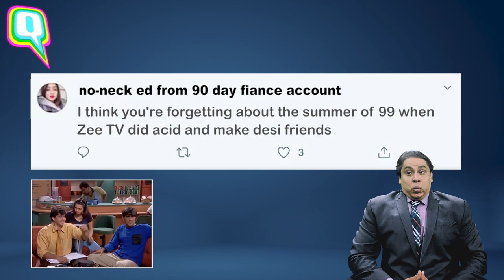Can Cyrus Broacha Convince You To Watch 'Hello Friends'? | The Quint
The world may have gotten over HelloFriends, the Hindi remake of Friends, but CyrusBroacha hasn't.